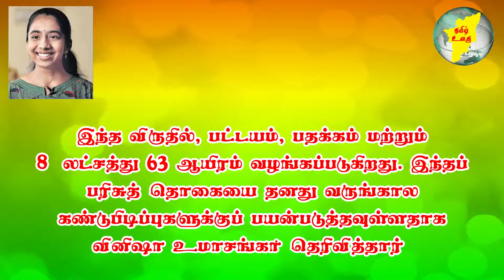Thamizh Ulagu Solar Ironing Cart Vinisha Umashankar Children's Climate Prize 2020 Sweden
My innovation, the Solar Ironing Cart has a great impact on 13 of the 15 Sustainable Development Goals (SDGs) of the United Nations (UN). Making use of the Solar Energy is the objective of the innovation as it eliminates the 300-year-old tradition of using charcoal to heat an iron box for pressing clothes by the vendors on a cart or in a shop in the developing countries in Asia, Africa and South America. There may be 10 million traditional ironing carts in India, which burn about 50 million kilos of charcoal every day! Just imagine the number of trees cut down in India for making charcoal on an industrial scale, in 1000’s of tons. The numbers around the world would be very shocking! The Solar Ironing Cart could save millions of trees from becoming charcoal, which harms the environment, pollutes air, water and land, reduces the habitats of animals, birds, insects and bees, decreases agriculture productivity, intensifies the climate change and magnifies global warming directly and indirectly. The practical solution is the Solar Ironing Cart, which has a sustainable business model for the vendors to stop using the hazardous charcoal, use the renewable solar energy and offer various additional services to earn more money besides pressing clothes. The Solar Ironing Cart has won national and international awards for using a renewable source of energy and having a sustainable business model for the ironing vendors to lead a dignified life in the society. The solar ironing cart is a social business on wheels - mobility towards the clean environment and green future.